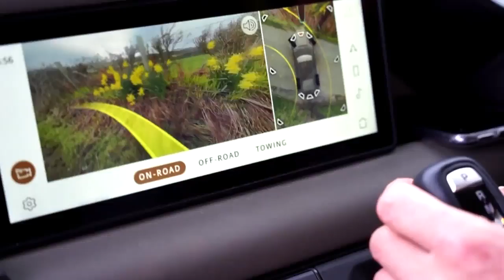Land Rover and the Turner Twins - Defender adventures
Say hello to the water, wind, and waves as the Turner Twins take-off on another excursion in the new DEFENDER. The perfect vehicle for adventurous hearts with a design that’s made to pack in the adventure. Configure yours